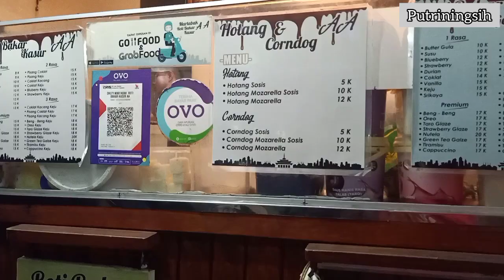🌼💕BELANJA PAGI HARI•|| DAN SORE HARI KE PANTAI🏝, BELI KELAPA MUDA, JAGUNG BAKAR, DAN SATE AYAM❤🍁🍖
Halo teman-teman semuanya, kembali lagi di channel Youtube aku, putri💗❤💕🍁, Nah di video kali ini aku sedang ke pantai😊 sore hari, dan lain lain, selamat menyaksikan💗🧡
❤Jika kalian suka menonton video aku silahkan like ,coment,
dan nyalakan lonceng notifikasi untuk mendapat pemberitahuan jika aku upload video terbaru😊
beli jagung bakar, beli jagung bakar di korea, beli jagung rebus di pinggir jalan, diwan beli jagung bakar, 🧡🍁beli sate ayam, harga sate ayam pertusuk,sunset di tanah anarki, sunset, sunset tanah anarki, sunset lover, sunset di tanah anarki karaoke, sunset di tanah anarki lirik, sunset janji, sunset di tanah anarki cover, sunset with you, sunset percuma,